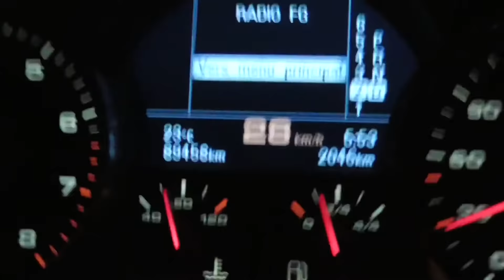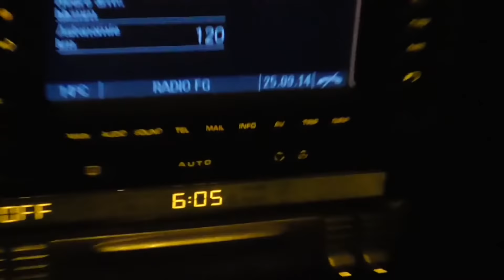Les meufs des champs elysées et boite de nuit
(juste un ancien qui est nostalgique des anciennes vidéos.)

Vidéo sur les champs élysées et les boite de nuit dans paris. Epic 06:20 , 11:28 .